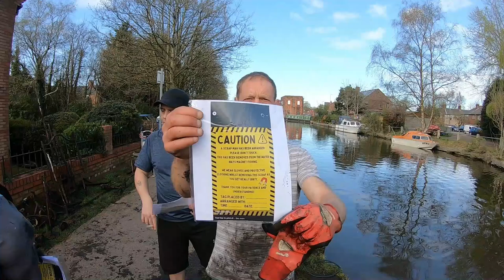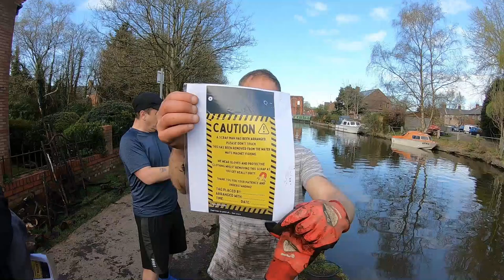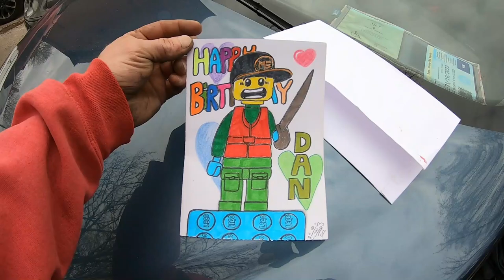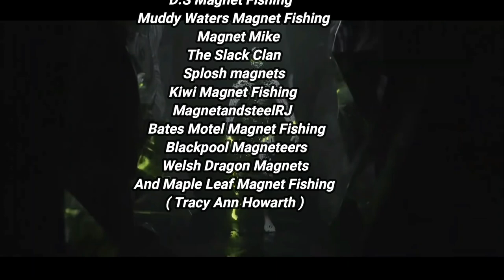Leigh section Adult Content please be advised, not my usual vlog.